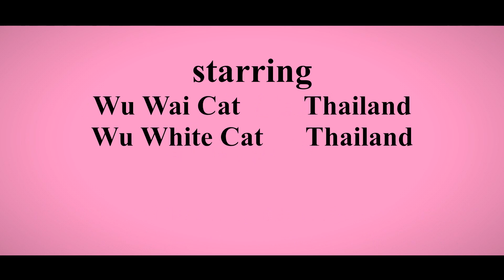[✺✺Story of 2 Celeb CATs ]~XXV, funny video by a Thailand based Hong Kong Travel Influencer✹胡慧冲兩隻貓主演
Story of 2 Celebrity CATs ~XXV , a funny cat movie by Roger Wu ~ a Thailand based Hong Kong Travel Influencer ~✹香港移居泰國 旅遊達人胡慧冲 進軍國際頭最新短片！ Well, just a funny cat short video shot on his mobile phone. ( Samsung S21 )